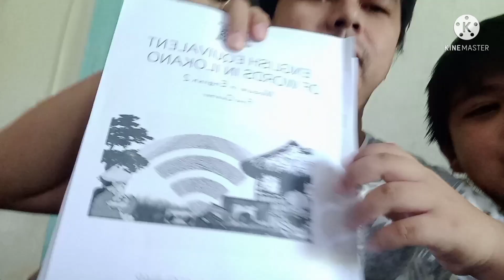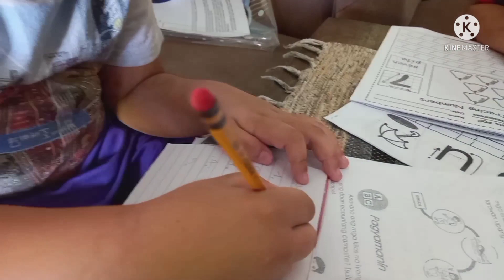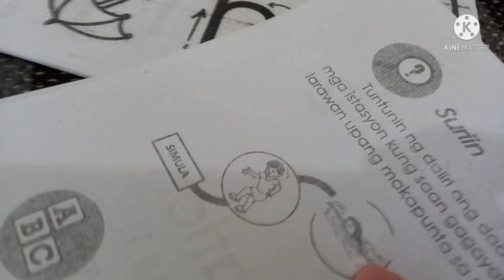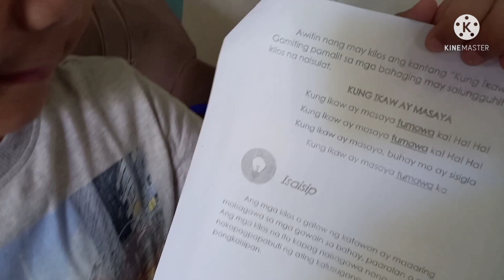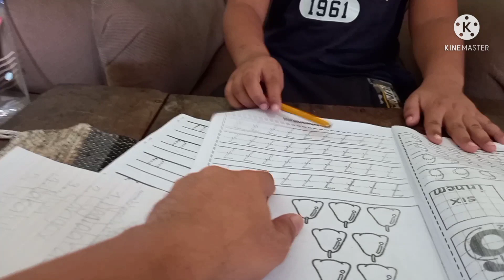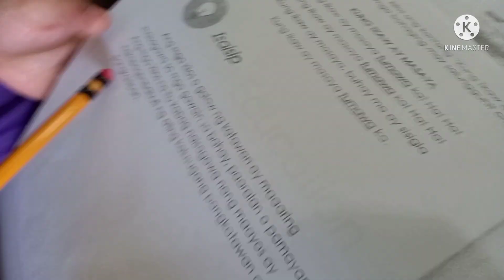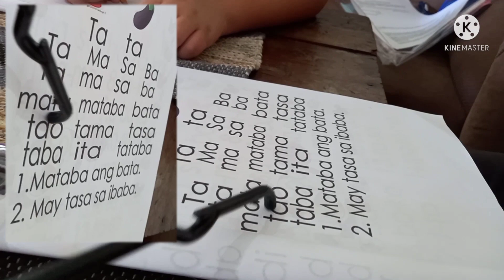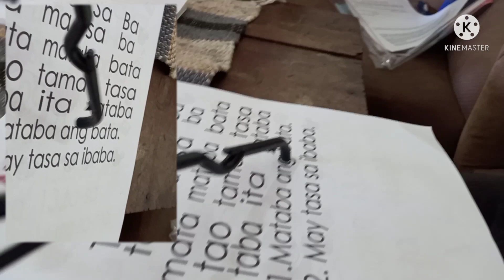MODULE Legends | Modular Distance Learning | Team Alvarado Vlog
What is Modular Learning System? or MODULE Legends?
Pls watch this vlog to find out!
Modular Distance Learning features individualized instruction that allows learners to use self-learning modules (SLMs) in print or digital format/electronic copy, whichever is applicable to the learner. Learners under Modular Distance Learning can also use other resources such as Learner’s Materials, textbooks, activity sheets, study guides, and other study materials.

Usually, teachers will have to deliver appropriate learning materials. However, students can also access these materials by downloading electronic copies through their computer, tablet PC, or smartphone.